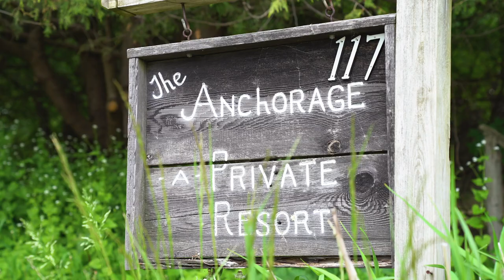Lake Champlain Smallmouth - Where to Stay and Fish!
The boys teamed up with Dave Morrissette of The Anchorage Resort to target smallmouth bass on the world renowned Lake Champlain.

Not only was the bite super hot, but Tony and John were also spoiled with some of the best cabin accommodations the lake has to offer.

HUGE THANKS to Dave and Melissa at The Anchorage South Hero for putting us up and putting us on some quality fish!!!